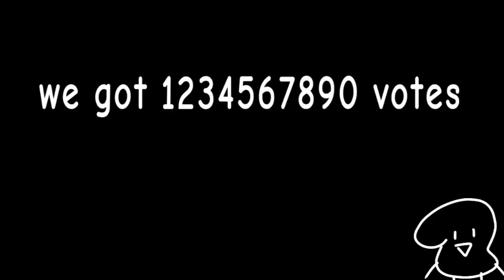BFDI: TPOT 7: Why McDonalds, Why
this is not real